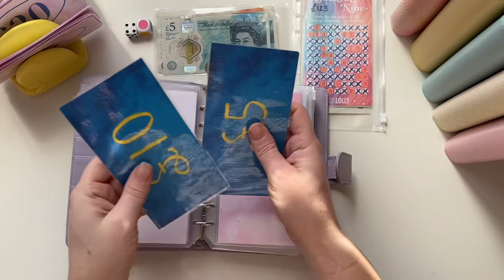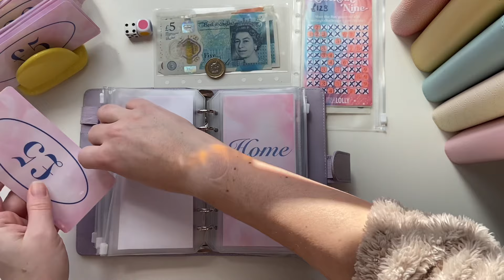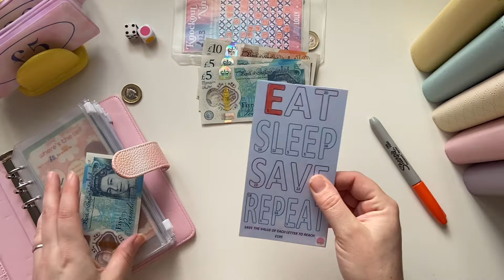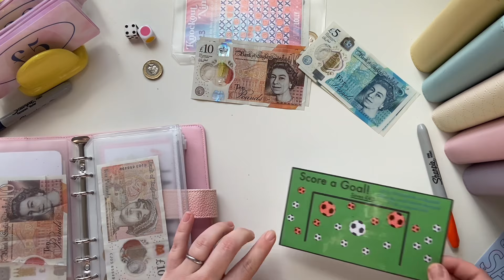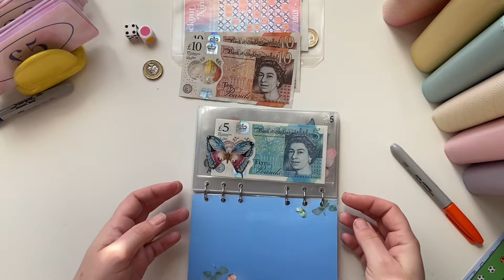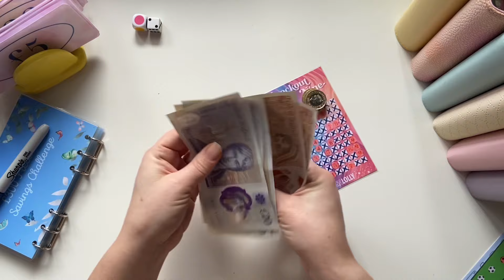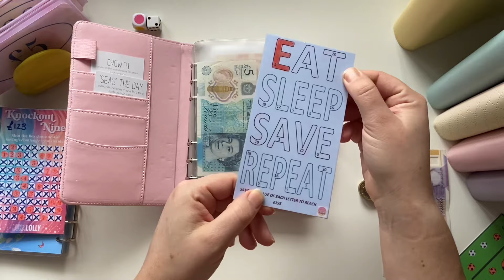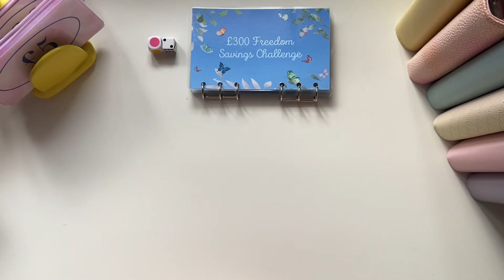Final check in for 2023 * Reallocate savings challenge * Stuff cash into challenges *HappyNew Year💕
Final check in for 2023. We actually have food money left which I will stuff in cash.
Reallocate knockout 9 cash.

Happy New Year. May 2024 be prosperous and full of good health and happiness.